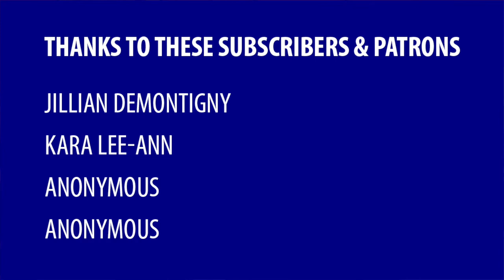Profitability and sustainability are incompatible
To generate profit, a company must make more than it spends. nd the lower the labour and materials costs, the greater the profit. So there is significant incentive to not source materials sustainably or to pay workers living wages.